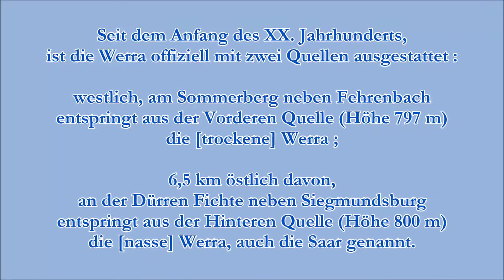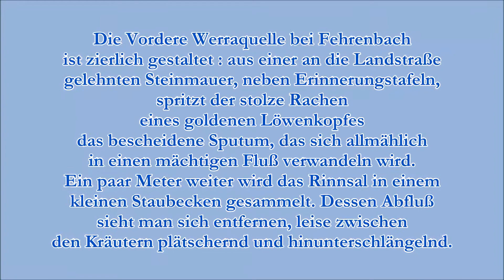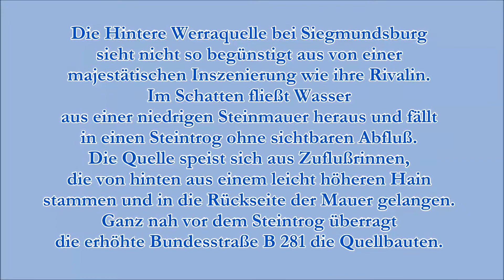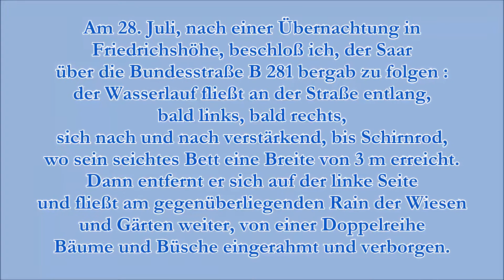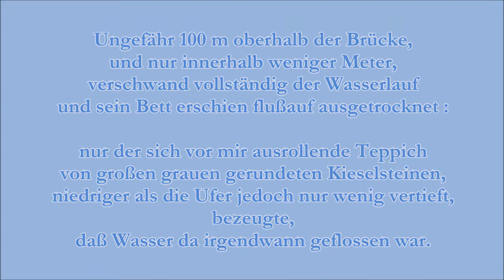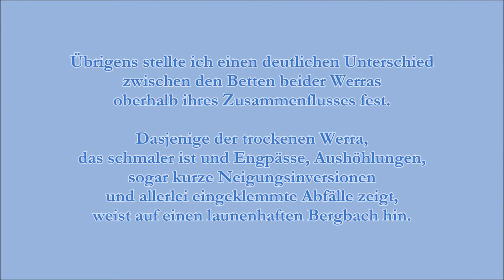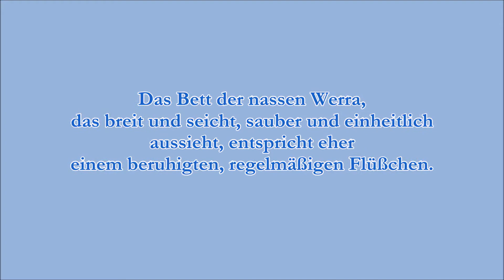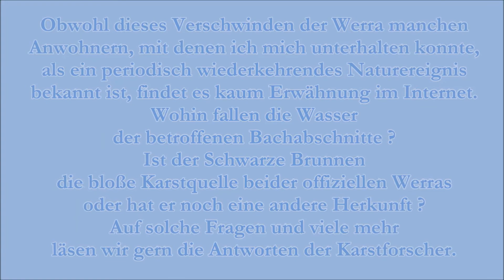Die Geheimniskrämerei der WERRA (Reportage von Jean-Louis PASTEUR)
WIE EIN FLUSS SICH KLAMMHEIMLICH UNTER SEINEM BETT VERBIRGT...

Bericht der letzten Etappen einer Solo-Radreise an der Werra hinauf bis zu ihren beiden offiziellen Quellen,
27. und 28. Juli 2015, von Jean-Louis PASTEUR

Mit dem Dank JLPs an Martina MALY, die ihm sprachlich mit wohlwollendem Eifer geholfen hat
(JLP übernimmt jedoch die volle Verantwortung für Exzentrizitäten wie die veraltete Verwendung des Buchstabens ß !).

Wie die FULDA, sein Zwillingsfluß, ist der deutsche Fluß WERRA durch den Weserspruch wohlbekannt :

Wo Werra sich und Fulda küssen
Sie ihren Namen büssen müssen
Und hier entsteht durch diesen Kuss
Deutsch bis zum Meer der Weser Fluss.

Aber die WERRA zeichnet sich auch  durch ihre seit dem Anfang des XX. Jahrhunderts offiziellen zwei Quellen aus :
- westlich, am Sommerberg neben Fehrenbach entspringt aus der VORDEREN QUELLE (Höhe 797 m) die [TROCKENE] WERRA ;
- 6,5 km östlich davon, an der Dürren Fichte neben Siegmundsburg entspringt aus der HINTEREN QUELLE (Höhe 800 m) die [NASSE] WERRA, auch die SAAR genannt.

Beide Bäche fließen im ungefähr 5 km darunterliegenden Dorf SCHWARZENBRUNN (Stadtteil von Sachsenbrunn) zur endgültigen WERRA zusammen.

JLP erzählt hier seinen Besuch an beiden Werraquellen : über den Werratal-Radweg flussauf von Hildburghausen durch Sachsenbrunn, Sophienau und an dem Werrateich vorbei zur Vorderen Werraquelle, dann vorbei an Friedrichshöhe und dem Dreistromstein zur Hinteren Werraquelle, dann flussab entlang der Saar nach Schwarzenbrunn.

JLP erzählt danach seine höchst überraschenden Entdeckungen, als er in Schwarzenbrunn den Zusammenfluss beider ursprünglichen Werras zu sehen wünschte : er begegnete nicht nur dem SCHWARZEN BRUNNEN, sondern auch seltsamen Phänomenen, die wahrscheinlich auf den karstigen Untergrund dieses Gebietes am südwestlichen Rand des Thüringer Schiefergebirges zurückzuführen sind.
Zu diesem Karstgebiet gehört übrigens der nahe gelegene Bleßberg, unter dem eine riesige 1 km-lange Tropfsteinhöhle mit sogar einem unterirdischen See 2008 erkundet wurde.

Aber mehr darüber verrät JLP nicht und überlässt Ihnen das Vergnügen, sich im Video den ganzen Fall anzuschauen.

Überraschend ist auch, daß die hier beschriebenen Phänomene, obwohl sie einen wichtigen deutschen Fluß betreffen, im Internet kaum Erwähnung finden.

Möge diese Reportage Antworten und Reaktionen bewirken, sogar eingehende Untersuchungen von den Karst-Forschern vor Ort !